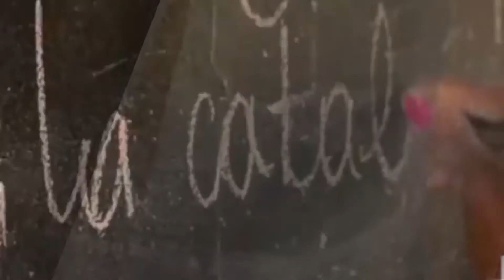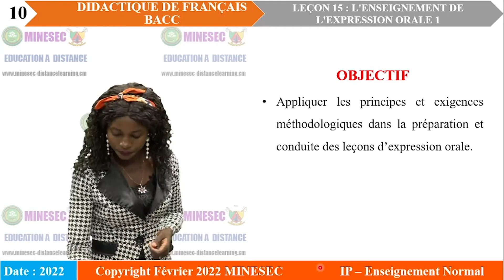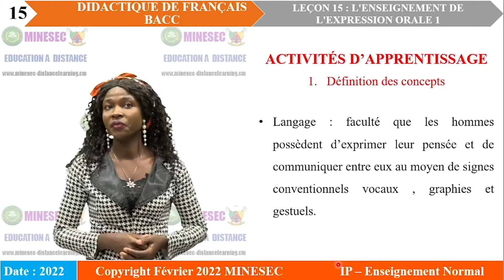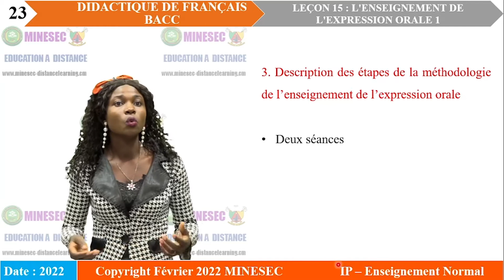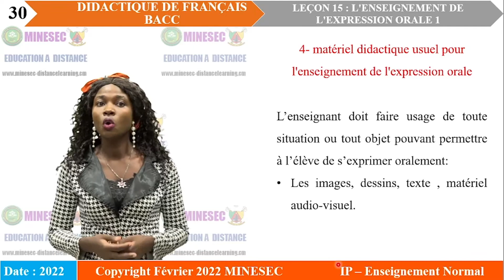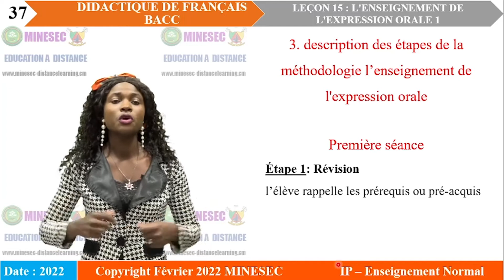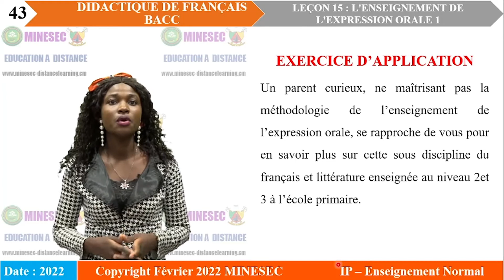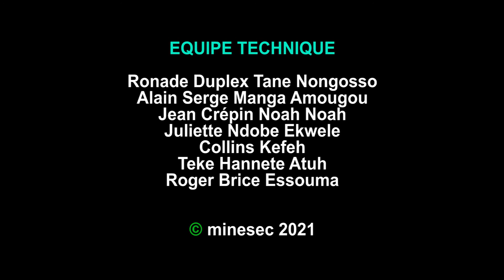IP EN DIDACTIQUE DE FRANCAIS ENIBACC Leçon 15 L'ENSEIGNEMENT DE L'EXPRESSION ORALE 1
DIDACTIQUE DE FRANCAIS ENIBACC Leçon 15 L'ENSEIGNEMENT DE  L'EXPRESSION ORALE 1